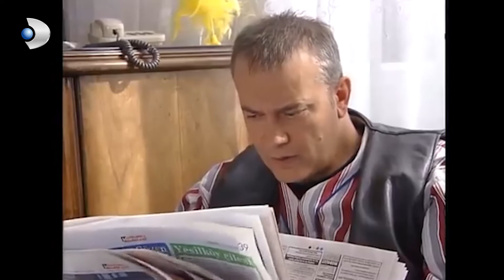Serseri, Çapkınlığa Karar Verdi - Serseri 36. Bölüm